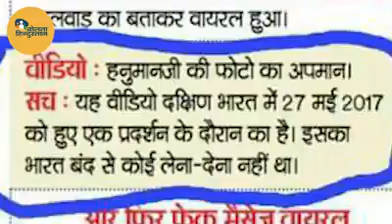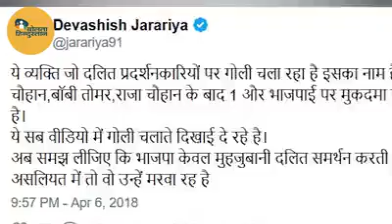atrocity act विरोधी जनआंदोलन की सच्चाई.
नालायक मीडिया ने atrocity act आंदोलन को बदनाम किया